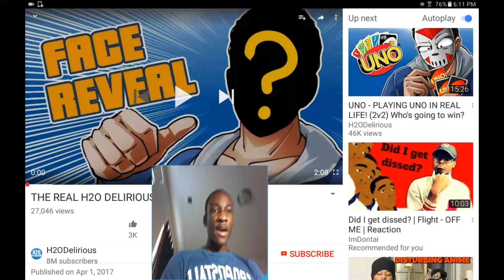THE REAL H2O DELIRIOUS FACE REVEAL! REACTION!!!